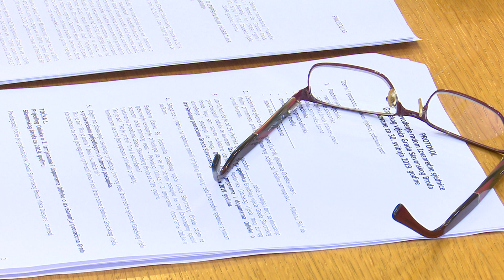SBTV - DNEVNIK - IZVANREDNA SJEDNICA GRADSKOG VIJEĆA - 30.05.2019.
Jutros je održana izvanredna sjednica Gradskog vijeća Grada Slavonskog Broda, na čijem se dnevnom redu našla samo jedna točka. Riječ je o izmjenama i dopunama Odluke o izvršavanju proračuna grada za 2019. godinu, koje su se, kako je na sjednici istaknuto, morale usvojiti kako bi se moglo krenuti u proceduru zaduživanja. O čemu je točno riječ, saznat ćete u priči koja slijedi.

DNEVNIK SBTV-a | PON-PET | 20:00 i 22:00